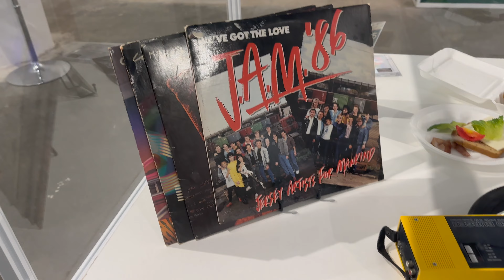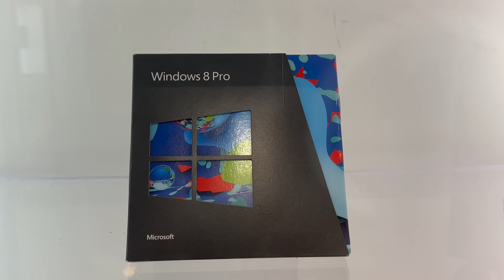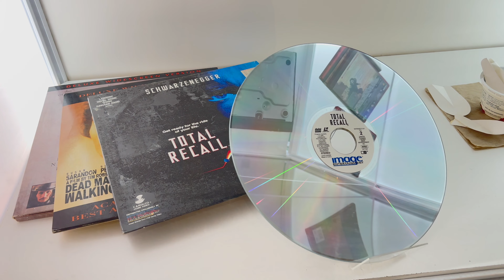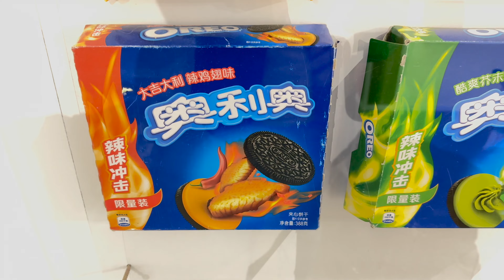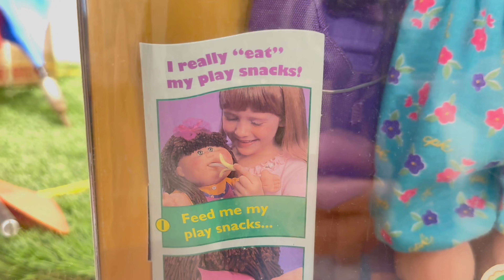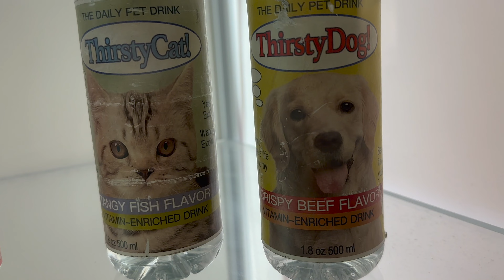Productos famosos que fracasaron en el mercado | Museo del fracaso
Inventos que al parecer en la mente de alguien eran una muy buena idea, pero ya en la vida real se dieron cuanta que no, muchas empresas famosas han pasado por esto: Polaroid, google, nintendo, sony, apple, microsoft etc.

Pero es por el hecho de que se arriesgan a cometer errores que han logrado diseñar y lanzar al mercado grandes productos también.